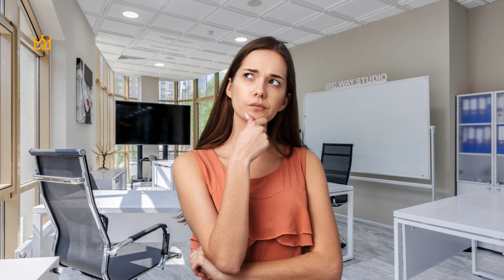Los 8 desafíos EMOCIONALES enfrentados por las personas altamente INTELIGENTES.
Aquí están los desafíos emocionales que enfrentan con frecuencia las personas altamente inteligentes. Sí, las personas inteligentes también luchan. De hecho, ser inteligente conlleva una serie de desafíos. Las personas inteligentes tienen una mente naturalmente curiosa, y eso es genial, pero también puede causarles ansiedad. Siempre están pensando y, a veces, pensar demasiado puede hacer que sientan que no están haciendo lo suficiente. Pero eso no es todo. Hay muchos más "problemas de alto coeficiente intelectual" con los que estas personas dotadas tienen que lidiar.

Muchas personas altamente inteligentes también son altamente sensibles, lo que significa que están muy conscientes de lo que sucede a su alrededor, hasta el punto de que pueden estresarse por cosas que otras personas ni siquiera notarían. Y a menudo son perfeccionistas y se sienten presionados para tener éxito y lograr metas más allá de las de la mayoría de las demás personas, lo que puede llevarlos a sentirse abrumados o incapaces de lidiar con todo lo que sucede a su alrededor.

Entonces, si eres inteligente tú mismo o si conoces a una persona inteligente o un genio que parece estar luchando con cosas como ansiedad, depresión o el síndrome del impostor, estos videos pueden arrojar luz sobre las razones subyacentes.